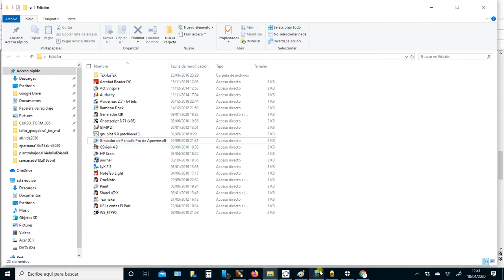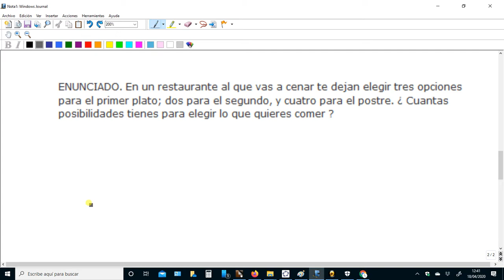ESO2 - RMT - Principio de suma y principio de multipliación para el recuento de posibilidades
Se expone el principio elemental del recuento de posibilidades al que denominamos principio de independencia ( o principio de multiplicación ), también se comenta el uso del principio de suma.